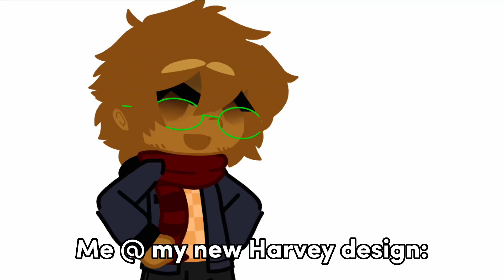No eyes, only glasses 😔 || Stardew Valley content